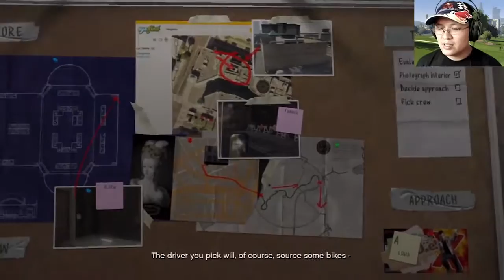GTA 5 Gameplay Walkthrough [Mission 10] Casing the Jewel Store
1 Mission in this video Casing the Jewel Store My GTA 5 Playlist! Stay up to date with the series! My Facebook and Twitter .

GTA 5 Gold Medal Walkthrough - Mission #10 - Casing The Jewel Store, recorded in full HD.

Grand Theft Auto 5 Gameplay Walkthrough Part 10 in First Person Mode includes Mission 10 of the Campaign Story for next gen Playstation 4, Xbox One and PC in HD. This Grand Theft Auto 5 Gameplay.